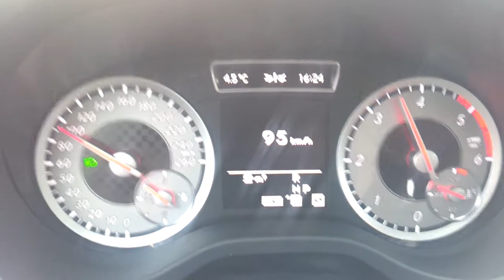Der Neue A220 CDI AMG Sport 0-100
0-100 kmh im neuen A 220 CDI (Diesel) mit 170 PS